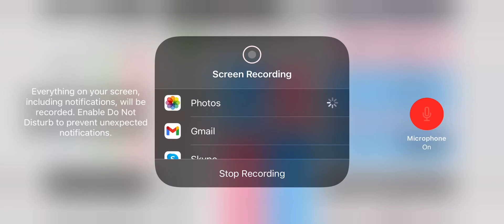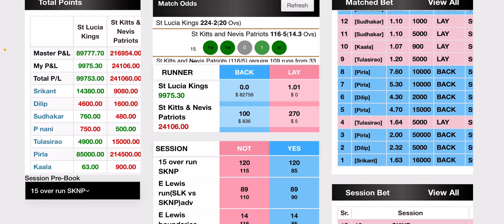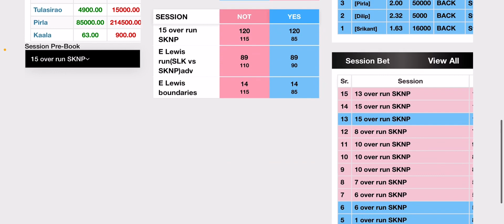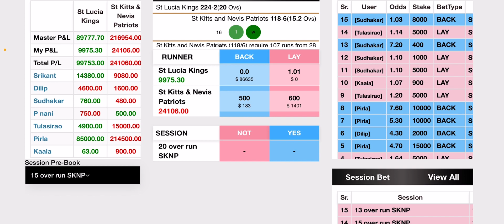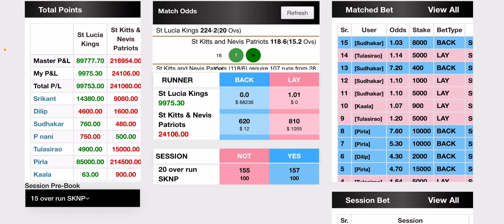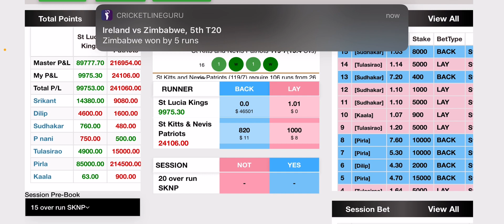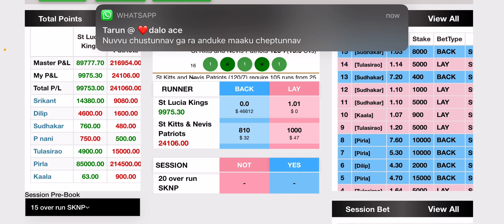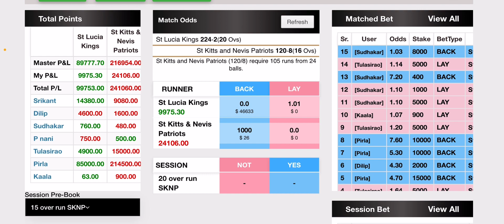WHY Always bookie wins In Cricket 🏏 | ipl2021 | How to Know bookie Team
Ipl2021

CPL 2021

MATCH PREDICTION AND TOSS PREDICTION